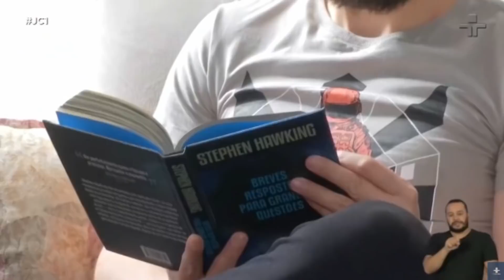Meu Trampo com Quadrinhos Adultos